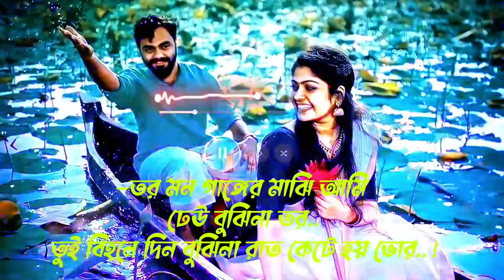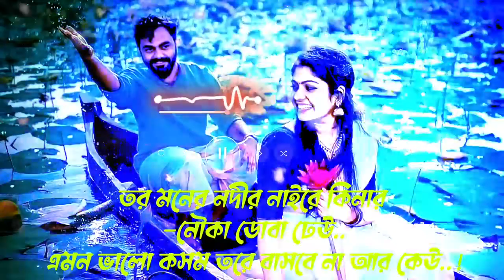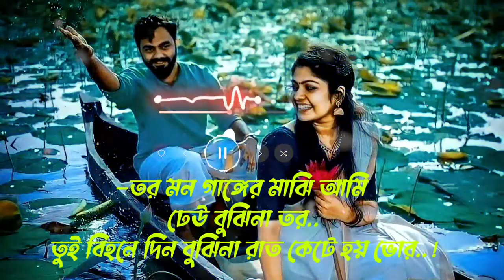Tor Mon Ganger Majhi Ami | তোর মন গাঙ্গের মাঝি আমি💔 tor_mon_ganger_majhi_ami///💔//